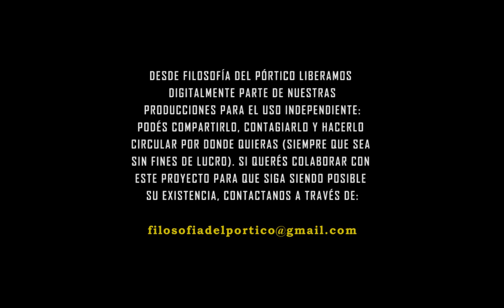Feminismos, materialismo histórico y Lonzi - escupamos sobre Hegel / Filosofía del Pórtico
Compartimos algunos fragmentos de lo que fue el encuentro de noviembre 2021 en el que problematizamos la construcción de ciertos mitos fundacionales de occidente que asientan y reproducen lógicas patriarcales, desde el texto "Escupamos sobre Hegel" de Carla Lonzi.

*Desde Filosofía del Pórtico, además de coordinar grupos de estudio también liberamos digitalmente parte de nuestras producciones para el uso independiente: podés compartirlo, contagiarlo y hacerlo circular por donde quieras (siempre que sea sin fines de lucro). No obstante, si querés colaborar con este proyecto para que siga siendo posible su existencia –ya que sólo podemos llevarlo adelante si tenemos garantizadas las condiciones materiales-, podes hacerlo a través de nuestra cuenta de paypal